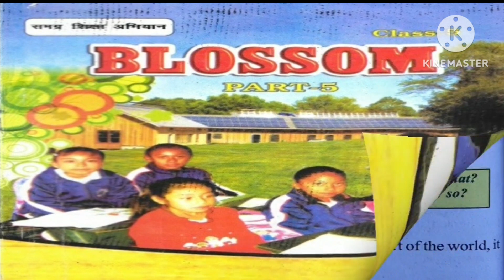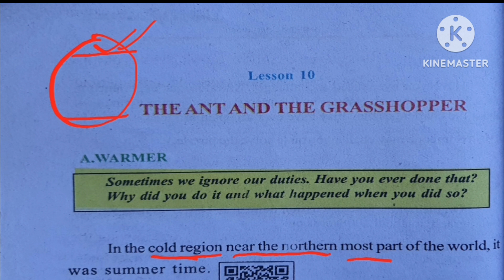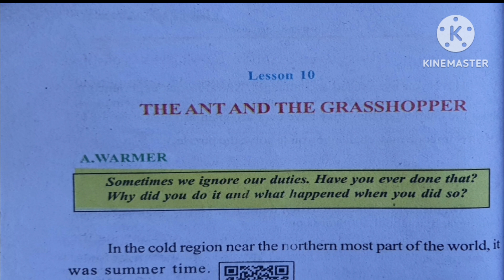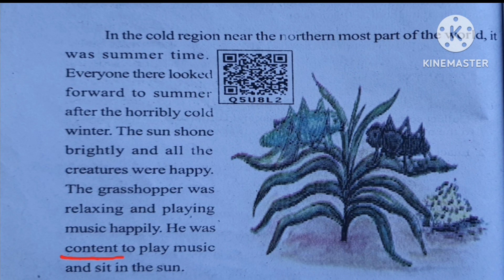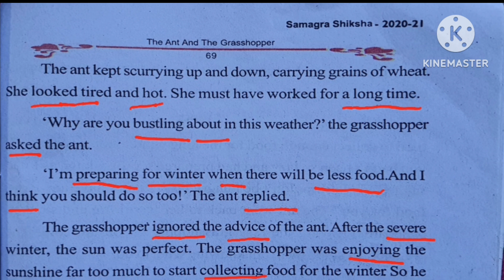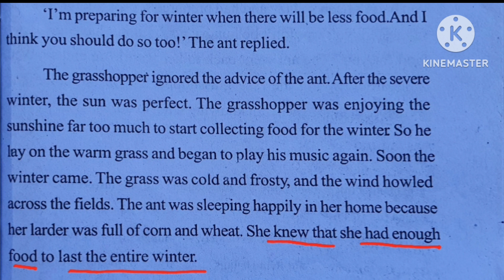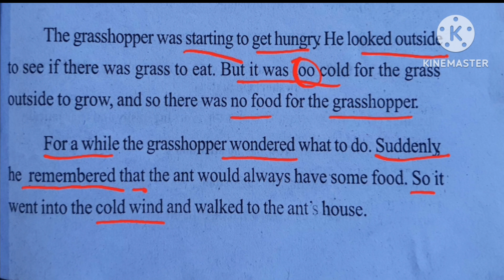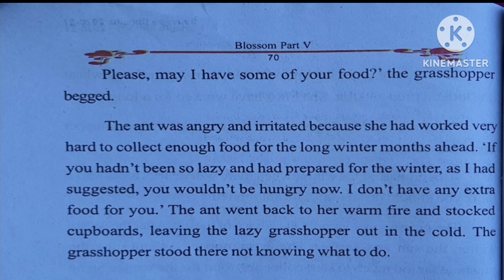The Ant and the Grasshopper - class 5th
Hindi Explanation of full lesson
class 5th
Bihar Board
Blossom